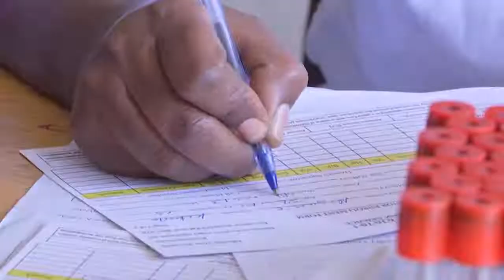Afaan-Oromo News Jimaata 13/11/10 (Harari TV ODUU)